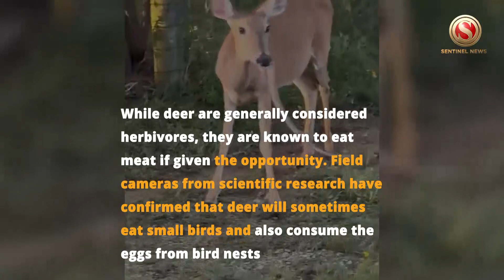Deer eating snake caught on camera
Nature does not always conform to the ways in which humans like to think

A deer can be seen eating a snake while foraging for food

While deer are generally considered herbivores, they are known to eat meat if given the opportunity. Field cameras from scientific research have confirmed that deer will sometimes eat small birds and also consume the eggs from bird nests

Biologists agree that it is not the norm for deer to consume the meat of other animals. However, there is scientific evidence from field research that proves the opposite: deer will eat meat if given the opportunity